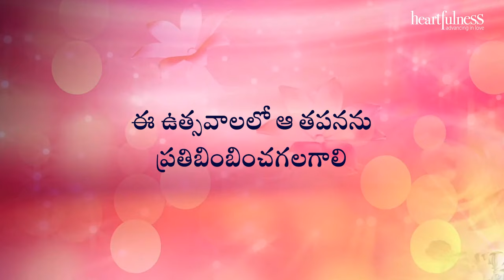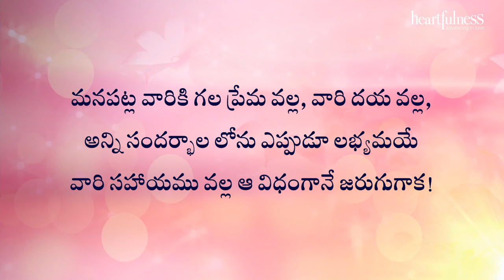అంతర్వాణి | ఈ ఉత్సవాలలో ఆ తపనను ప్రతిబింబించగలగాలి | Heartfulness Telugu | 30-04-2024